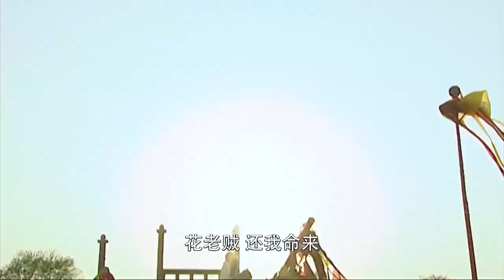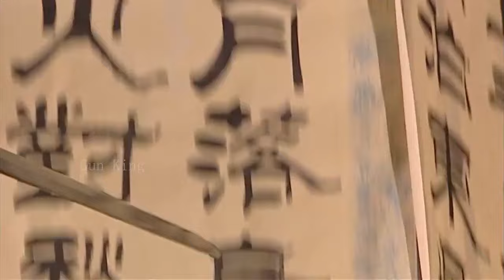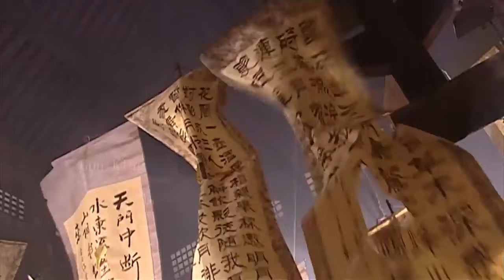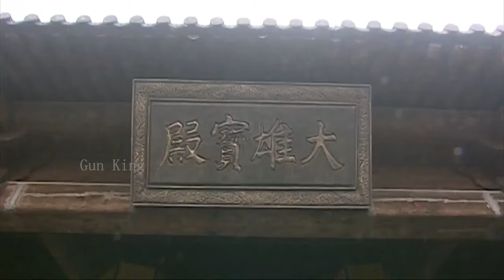【Full Movie】惡霸以為小夥好欺負，怎料小夥已練成絕世武功 ⚔️ 抗日 MMA | Kung Fu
LCJZZ

Gun King - 无敌枪王#抗日#⚔️MMA Fighter Kung Fu#PREMIERE#特种兵#囚犯#狙击#中國功夫#功夫大師#中国电视剧#监狱#擂台比武#Kung Fu#shaolin kong fu#武侠片#玄幻#激战#Gunfight Anti-Japanese War Anti-Japanese War Tactics Kung Fu Master#Chinese-Kungfu#空手道#武士# HD movies#Chinese Kongfu#kickboxing#MMA#New Chinese Action Film 2024#fighting game#kung fu master#天龙八部#武俠電影#電影#Gun King#Action Movie 2024#Powerful Action Movie 2024#gun king#倚天屠龙记